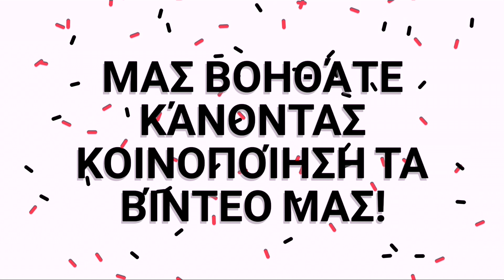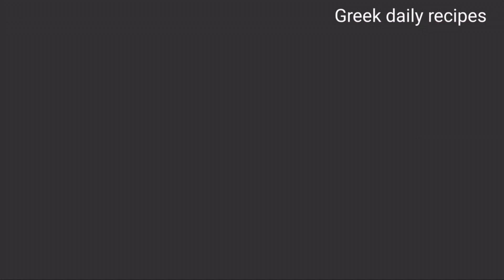Λαχανικά με χοιρινό | Greek daily recipes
Τέλεια λαχανικά με χοιρινό στην κατσαρόλα!